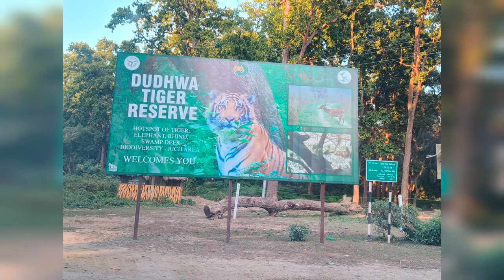Dudhwa National Park -The Pride of Terai.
Here is recommended trip

Wildlife and Cultural India Tour

Nestled in the Lakhimpur-Kheri District of Uttar Pradesh on Indo-Nepal border, Dudhwa National Park is all about wildlife, nature and diversity and is a perfect getaway for nature buffs and wildlife lovers.

The place inhabits plethora of rare and endangered species including Tiger, Hispid hare, Swamp deer, Bengal Florican and Leopard etc. Dudhwa Tiger Reserve is one of the finest tiger reserves where one can also witness the spellbinding herds of Barasingha in the grassy wetlands. The place is not only home to animals but also varied species of birds nearing 400 that will leave you enchanted. From bulbuls, kingfishers and woodpeckers to owls, barbets, orioles and bee eaters, the place is home to several exotic and migratory birds